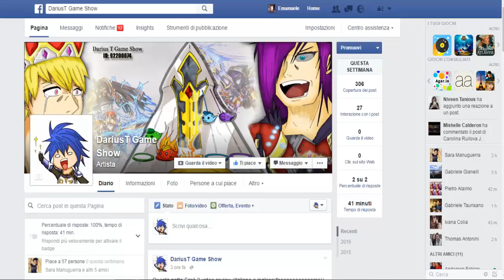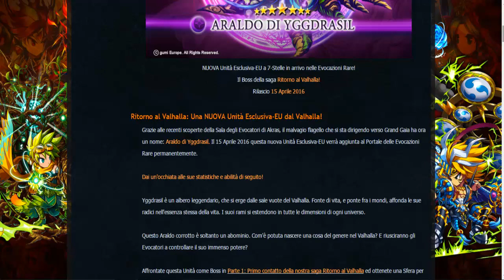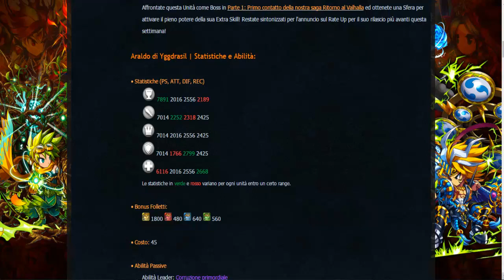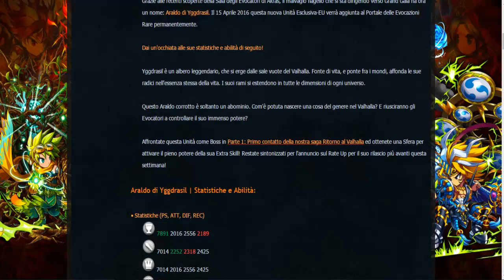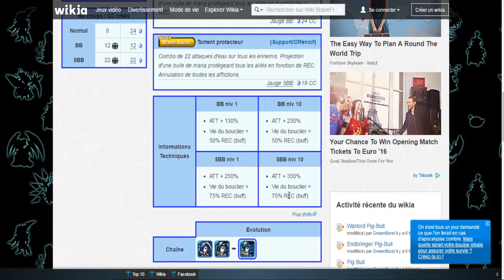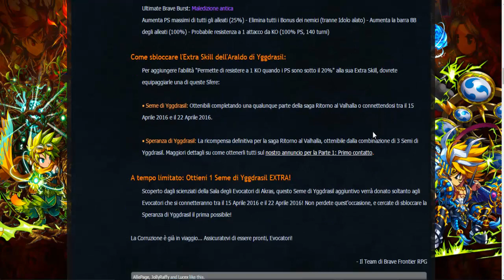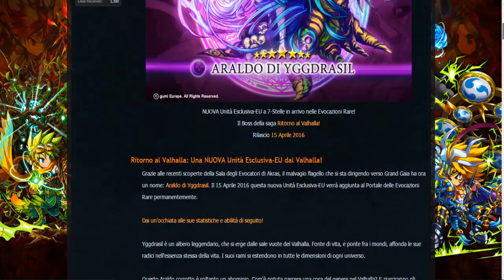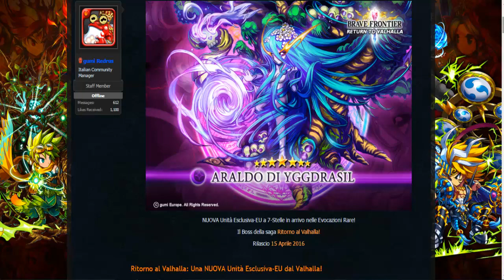Brave Frontier RPG Ep.93 - Analisi Unità: Araldo di Yggdrasil (7 Stelle)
Analisi Unità: Araldo di Yggdrasil

Andate negli amici, poi in "Speciale" per ricevere un Dio del Metallo GRATIS!     ID: 92200074